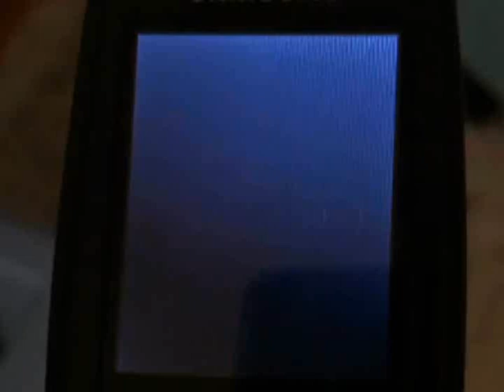VMC Animation (6x 3D Ripple Intense 1)